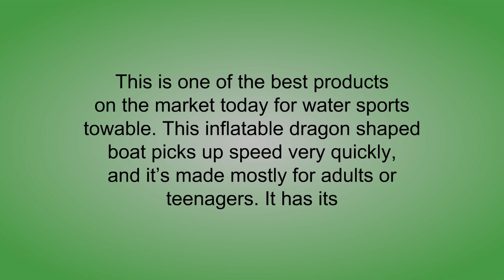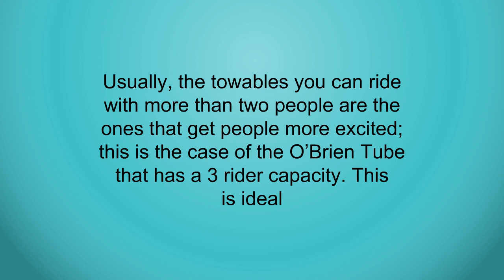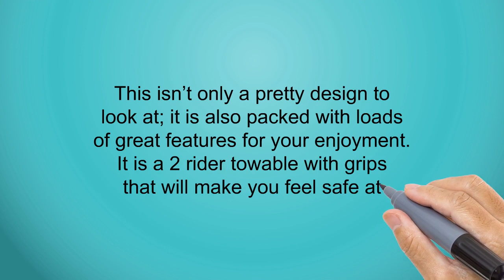Water Sport Towables Reviews - Water Sport Towables To Buy In 2019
3. Dark Iron Fitness Genuine Leather Pro Weight Lifting Belt for Men and Women | Durable Comfortable & Adjustable with Buckle | Stabilizing Lower Back Support for Weightlifting
2. WOW World of Watersports 13-1060, Dragon Boat Inflatable Towable, Ski Tube, 3 Person
1. O'Brien Trickster 3 Inflatable Towable Tube